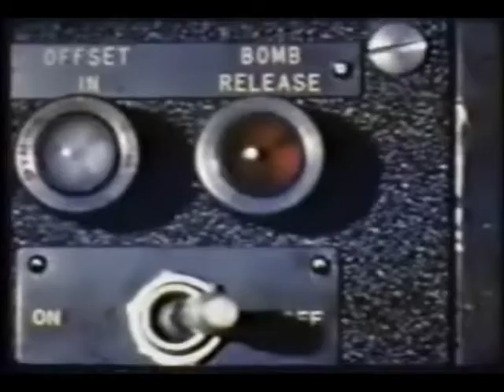THE ATOMIC BLAST - RIDE THE ROCKET, SEÑOR ???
FROM THE ALBUM "HYPNOSIS" (GAS RECORDS 2012)